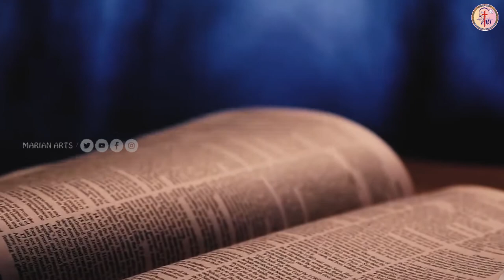ST. MARK || APRIL-25 || SAINT OF THE DAY || MARIAN ARTS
Marian Arts is a creative portal that involves evangelizing the world through the means of Social Media.

Click on the below link to join the Marian Arts WhatsApp Group:

ਮਾਰੀਅਨ ਆਰਟਸ ਵਟਸਐਪ ਗਰੁੱਪ ਵਿੱਚ ਸ਼ਾਮਲ ਹੋਣ ਲਈ ਹੇਠਾਂ ਦਿੱਤੇ ਲਿੰਕ 'ਤੇ ਕਲਿੱਕ ਕਰੋ: